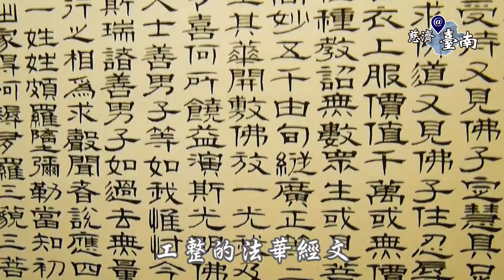慈濟@臺南【經圖藝術家陳松德 法華三部經圖特展】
【經圖藝術家陳松德 法華三部經圖特展】
工整的法華經文，菩薩法相立體呈現，
一幅幅經典創作，邀您走進法華境地，
領略一佛乘的妙義。

展出日期:即日起~12月底
展出時間:上午9:00~下午4:00
展出地點:臺南靜思堂1樓大廳
錄影/採訪/剪輯:方啓明

無量義經、妙法蓮華經、觀普賢菩薩行法經